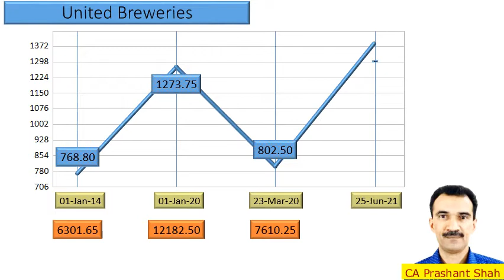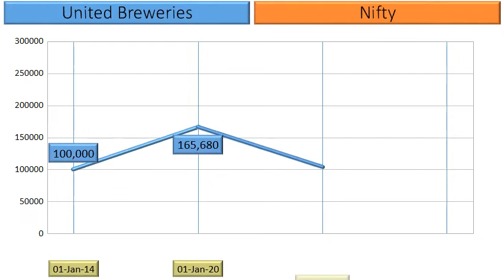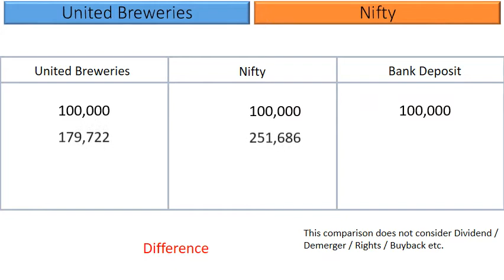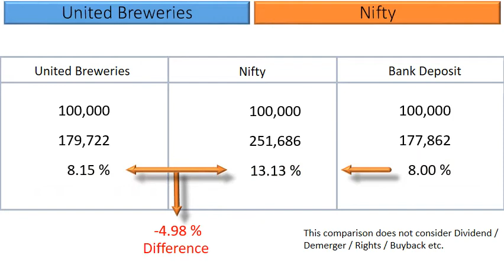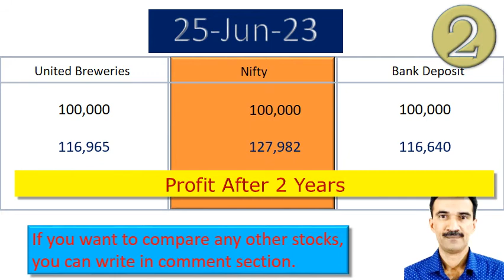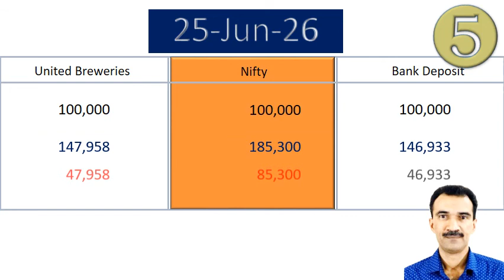United Breweries Price Analysis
What are the returns that retail investors have Earned in United Breweries?